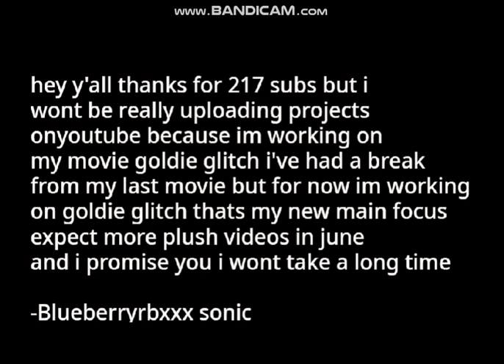Update VIdeo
for now i will be making tiktoks and shorts